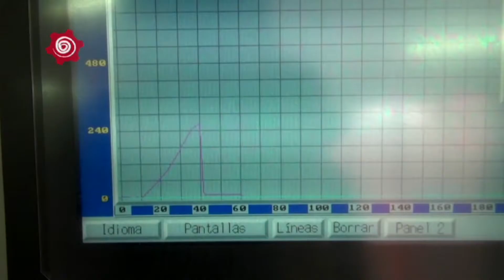365 Dias de Revolucion Productiva - Cip de Cueros CBBA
Juvenal Bustamante Artesanoen Marroquinería Asociaic0on MACACO Cochabamba "Ahora estoy en el rubro de las curtidoras, con el  conocimiento del cuero, puedo darle más detalleal producto. Gracias a este CIP vi laboratorios y procedimientos en el cuero"